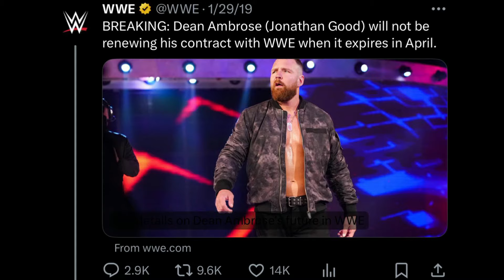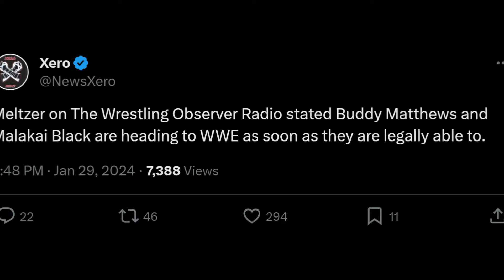2 MORE AEW ! Superstars COMING to WWE 🔥THE ROCK WrestleMania 40 HOST... Dean AMBROSE 5 Years WWE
Topics Covered in this video::::::::::::::::
1) More AEW Superstar Coming to WWE
2) The Rock to host WrestleMania 40
3) Dean Ambrose WWE 5 Years Complete
4) Aleister Black and Buddy Murphy WWE Return
5) Dean Ambrose WWE 2024
6) WWE WrestleMania 40 The Rock

2 MORE AEW ! Superstars COMING to WWE 🔥THE ROCK WrestleMania 40 HOST... Dean AMBROSE 5 Years WWE